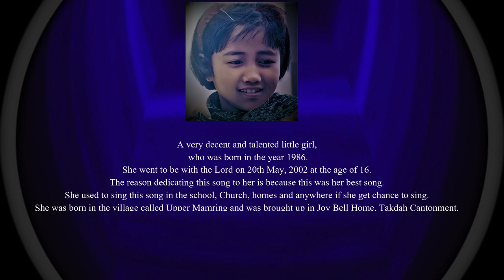Phool Jasto - Shentrilla lepcha.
Song: Phool Jasto
Vocal: Shentrilla Lepcha
Lyrics/Music: Samuel Lepcha
Arrange/Mixing/Mastering: Samuel Lepcha
Producer: Rev. P Sakom lepcha
Original Singer: Mrs. Kabita Rai.

Nepali Christian Gospel Song, Nepali Praise and Worship Song, Christian Songs, Gospel Songs,
Shentrilla lepcha, Samuel lepcha, Peter Sakom Lepcha, Voice of Shalom,